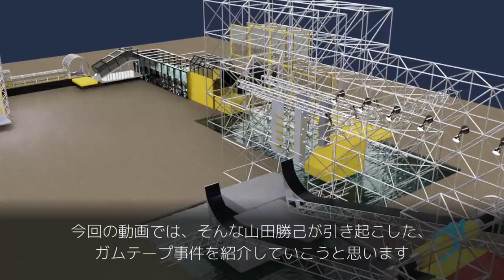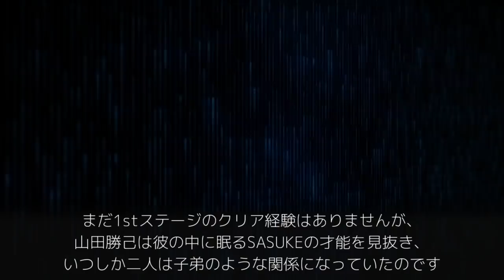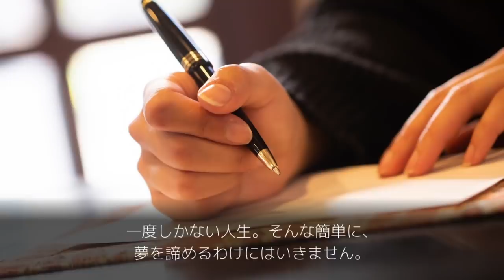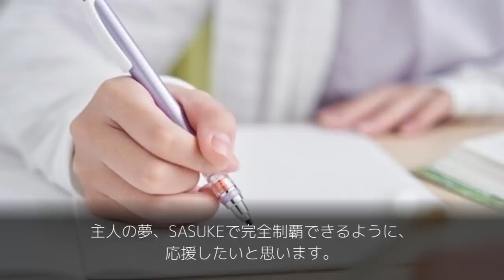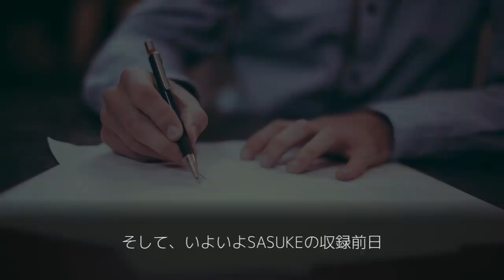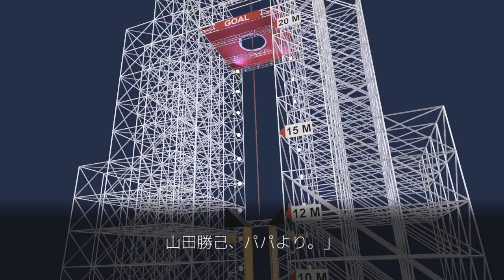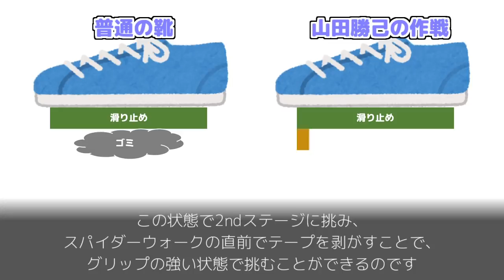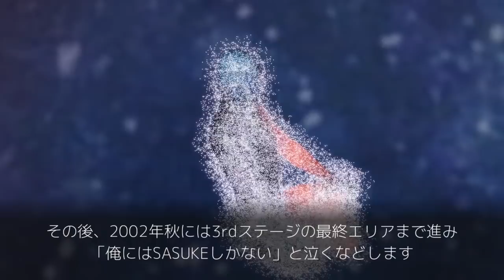【ミスターSASUKE伝説第7話】山田勝己、ガムテープ事件（第9回大会）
ミスターSASUKE伝説まとめ

↓SASUKEの過去の映像が見たい方はこちら↓

■Paravi
2018年以降のSASUKEが、未公開映像も含めて公開されています。

■SASUKE Ninja Warrior【TBS公式】
SASUKEの公式YouTubeチャンネルです。

【SASUKEについて】
「SASUKE Ninja Warrior」は、TBS系列で放送されているテレビ番組です。
なお本チャンネルで使用しているCG画像は、「SASUKE Ninja Warrior」のシーンを本チャンネルで解釈し3Dモデリングしたもので、実際の「SASUKE Ninja Warrior」の映像とは異なる場合がございます。

【本チャンネルについて】
「SASUKE Ninja Warrior」の権利所有者様およびその関係者様に対して不利益が生じないように細心の注意を払っておりますが、何か問題があった場合は下記に連絡をお願い致します。
なお、権利所有者様およびその関係者様以外からの削除依頼などは対応致しかねますので、ご承知おきください。

へダイレクトメッセージでご連絡お願い致します。

【SASUKEの番組の映像について】
実際の「SASUKE Ninja Warrior」の映像は一切使用しておりませんので、「SASUKE Ninja Warrior」の映像をご覧になりたい方は上記のリンクからお願い致します。